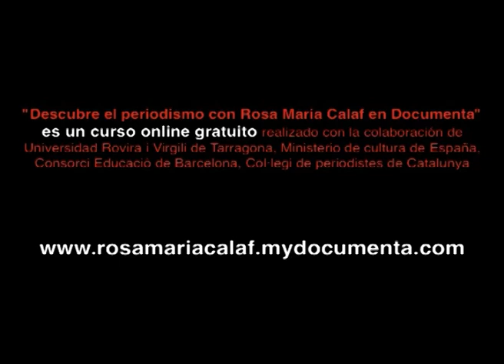ROSA MARIA CALAF: ¿ES LA TECNOLOGÍA UN PELIGRO PARA LA INFORMACIÓN?